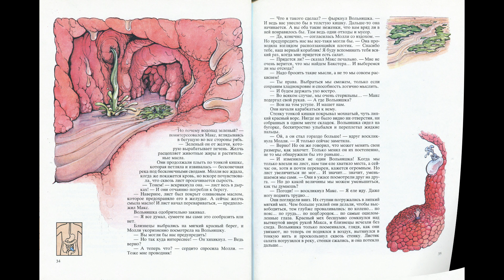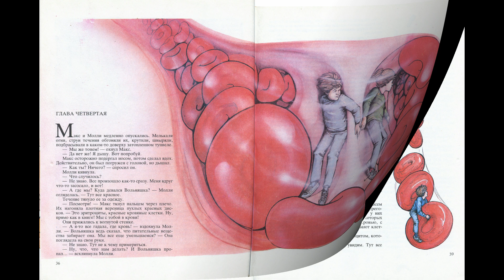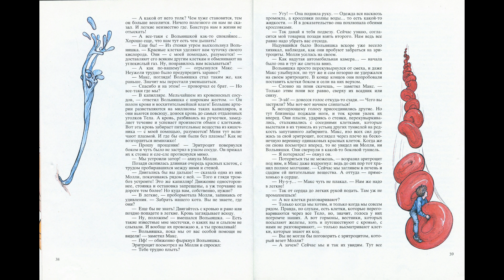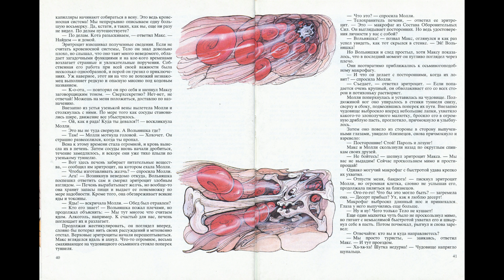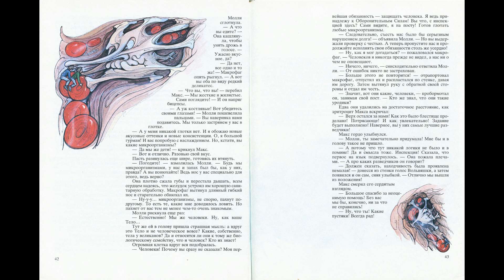Тайны анатомии Кэрол Доннер (иллюстрированная аудиокнига) Главы 3 и 4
"Тайны анатомии" повесть
Главы 1 и 2
Автор: Кэрол Доннер
Иллюстрации: Кэрол Доннер
Исполнитель: Мария Фокс
Издательство: Москва, Мир, 1988 г.
Глава 3 00:11
Глава 4 11:54

Однажды вечером близнецы Макс и Молли пришли в гости к бабушке, которая жила одна в старом доме на холме. Разыгралась страшная гроза. Не зная, чем себя занять, близнецы забрались на чердак и обнаружили там целый сундук старинных книг, среди которых был "Анатомический атлас", и лупу в серебряной оправе. Вместе с детьми на чердак пробрался и бабушкин апельсиновый кот Бакстер. В тот момент, когда Молли решила разглядеть иллюстрацию в атласе через лупу, вдруг сверкнула молния, грохнул гром и близнецов окутала непроницаемая тьма.

Огромная коллекция аудиокниг для детей, аудиоспектаклей, диафильмов на нашей страничке ВКонтакте "Читай ухом здесь@" Присоединяйтесь!